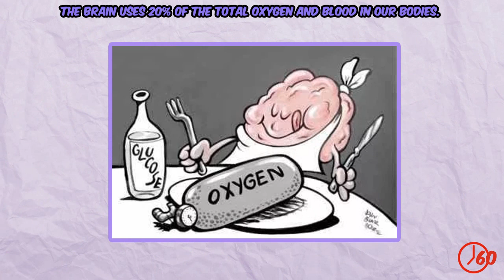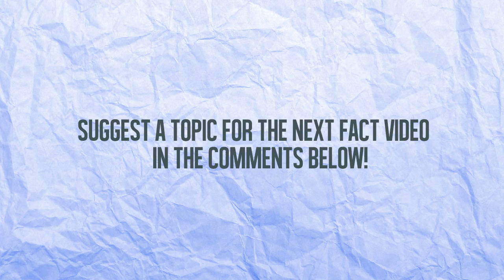60 Seconds of The Human Brain FACTS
Hello everyone! Thanks for stopping by our channel. This is our 46th  upload on the channel and we hope that you enjoy it. We will be uploading every other day with new theme facts each upload. Thanks for all your support and let us know how we can improve our videos.

Artist: Rezonate
Song: Canvas